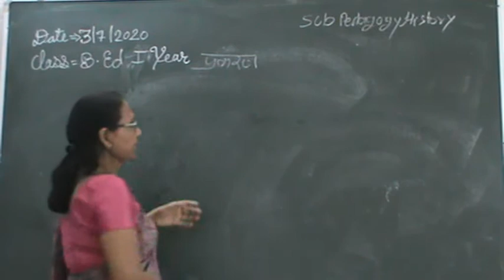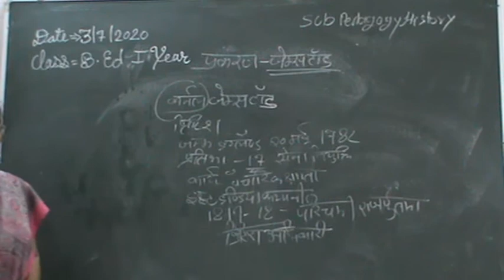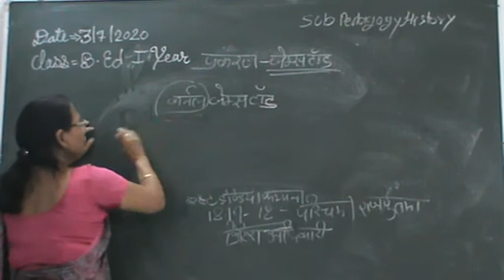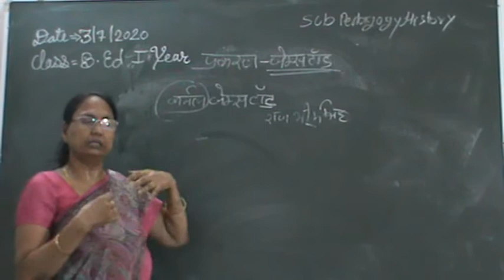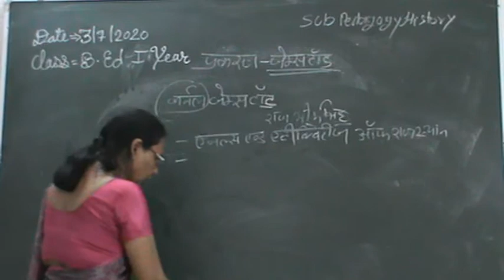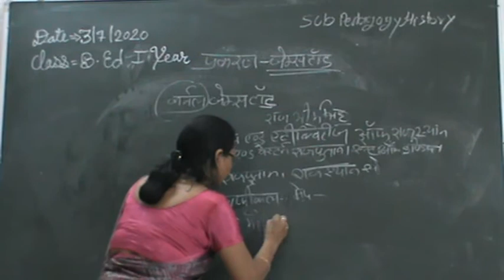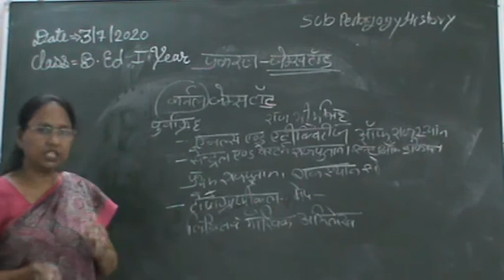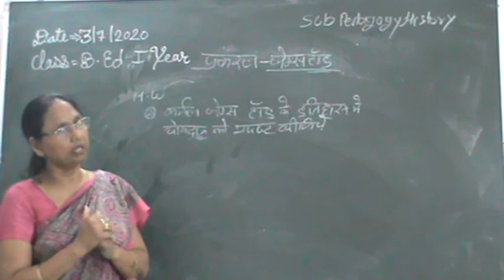Topic - जेम्स टॉड Dated 03-07-2020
Subject - History
Class B.Ed. I Year
By Dr. Alka Gupta